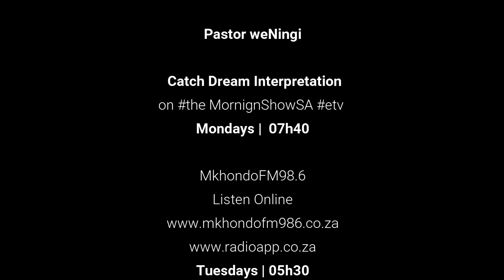Ukuphupha isikhukhukazi namachwane, ingwenya, umuntu omude kakhulu, ulahlekelwa umqondo